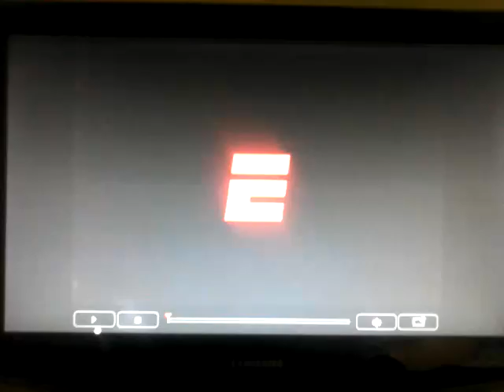Golaço da Inter de Milão